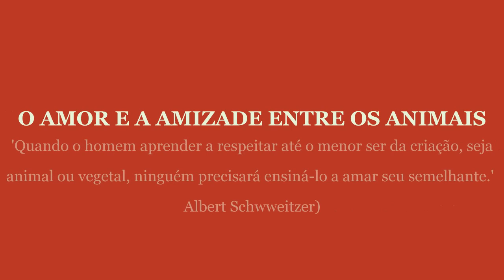O Amor e a Amizade entre os Animais.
Fotos da Internet
Edição do vídeo pelo fotógrafo Paulo Resende

'Quando o homem aprender a respeitar até o menor ser da criação, seja animal ou vegetal, ninguém precisará ensiná-lo a amar seu semelhante.' (Albert Schwweitzer)

'A compaixão pelos animais está intimamente ligada à bondade de caráter e pode ser seguramente afirmado que quem é cruel com os animais, não pode ser um bom homem.'   (Arthur Schopenhauer)